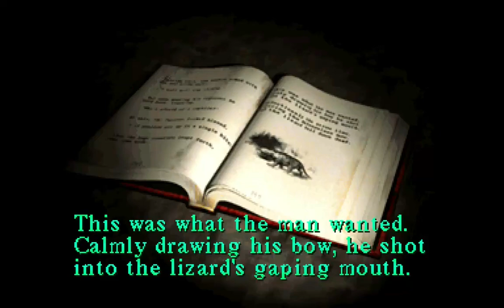Silent Hill Episode 3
Silent Hill is a 1999 survival horror game developed by Team Silent and published by Konami. The first installment in the video game series Silent Hill, the game was released from February to July, originally for the PlayStation. Silent Hill uses a third-person view, with real-time rendering of 3D environments.